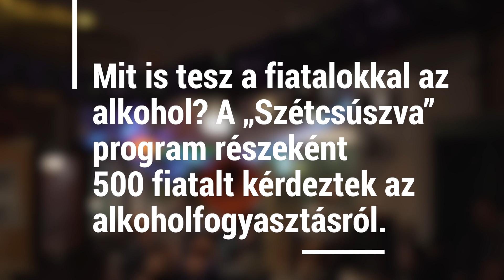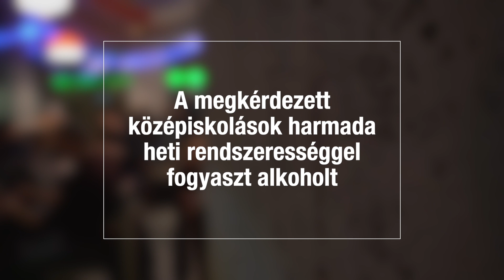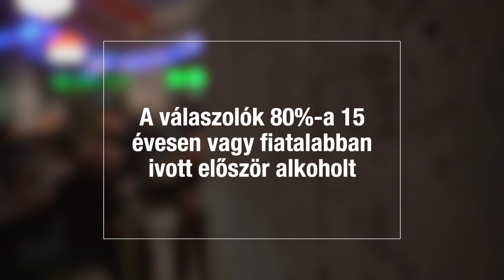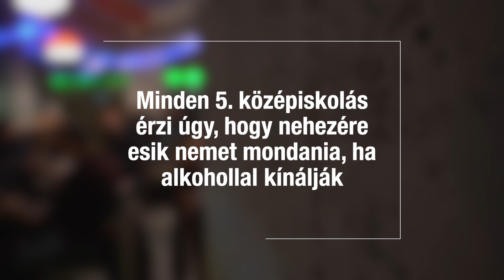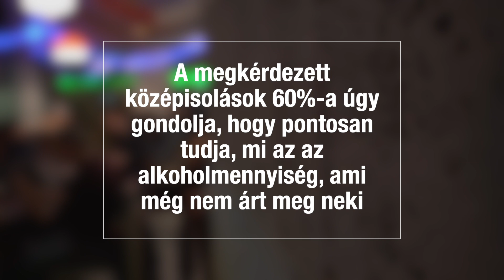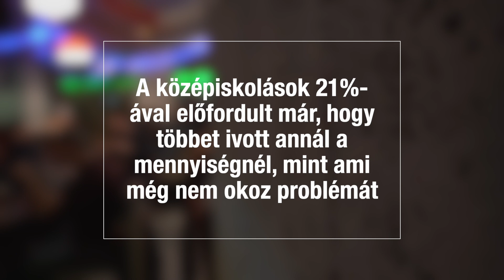Zacher Gábor: "Nem vagy csíra, ha nem kéred a harmadikat"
A "Szétcsúszva" programban a középiskolások egy színdarabban láthatják, milyen kockázatokkal jár a túlzott alkoholfogyasztás. A darab után az előadókkal, a Momentán Társulat tagjaival interaktívan meg is beszélhetik, mit gondolnak a látottakról, mi a jellemző a saját életükre.